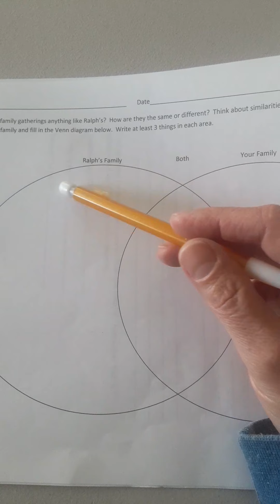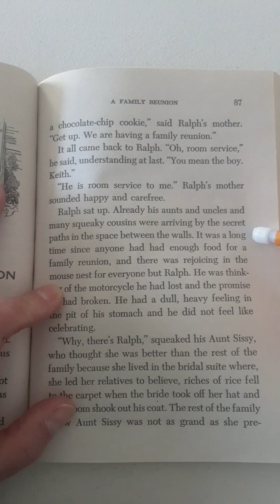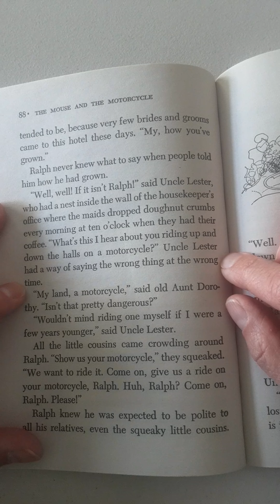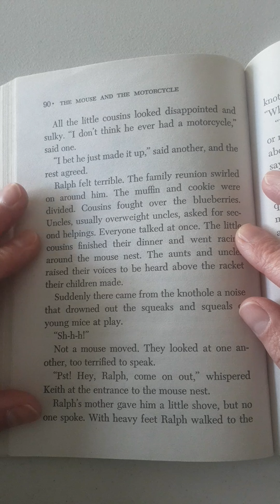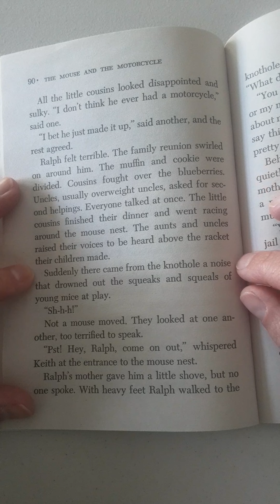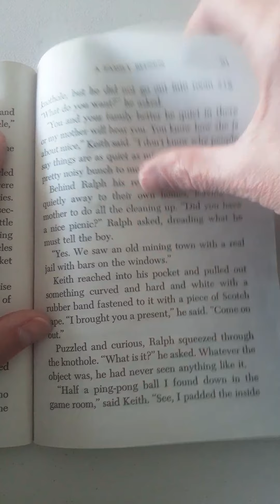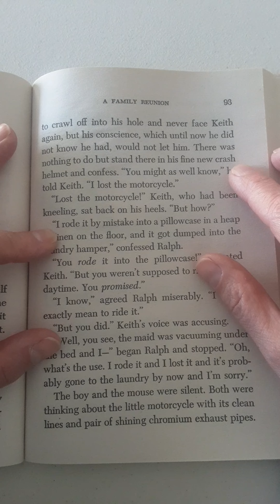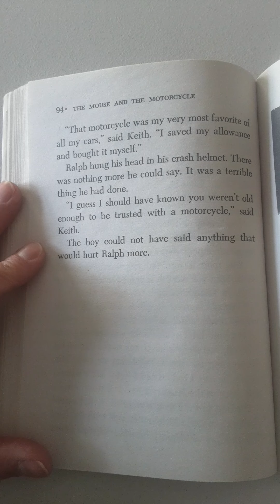Chapter 8 mouse and the motorcycle